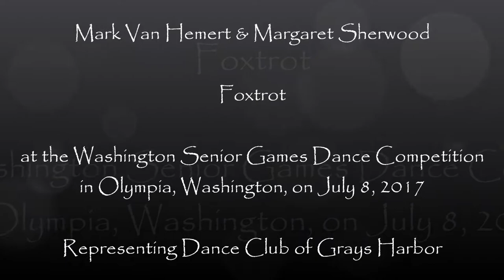Dance Club of Grays Harbor at Washington Senior Games 7-8-17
Dance Club of Grays Harbor’s Mark Van Hemert and Margaret Sherwood dance a Foxtrot in Heat 36 at the Washington Senior Games in Olympia on 7/8/17